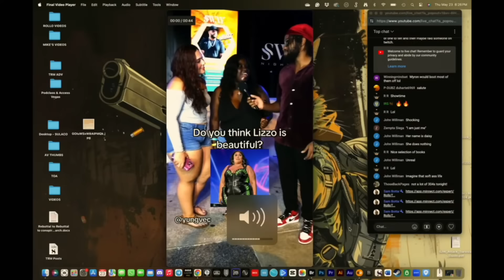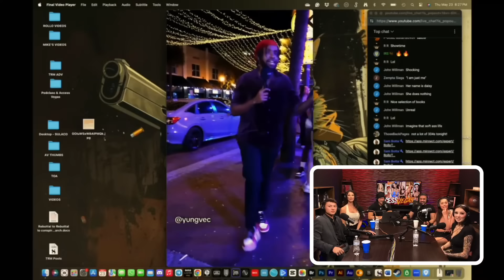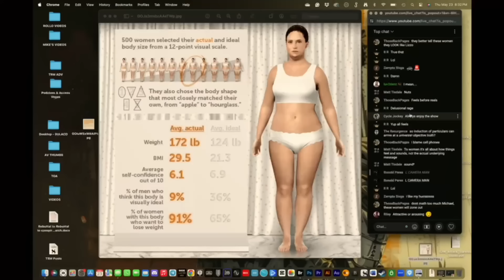Women Got Proved Wrong About Beauty Being Subjective!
✔ Positive book reviews are free and they really help a lot, thanks:

LISTEN TO THE RATIONAL MALE ON AUDIBLE